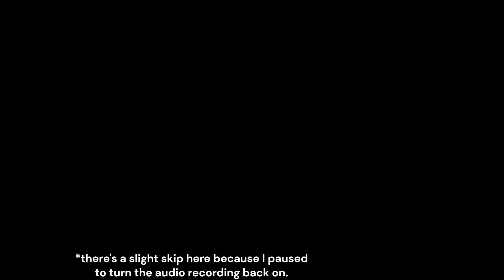Gex (PSX) Let's Play, Part 4: Disco Inferno + Spin-N-Puke; Possessed by horrible gaming "skills"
Setting corpses on fire and then freezing the remains, accidentally falling into the fake pit of acid and being rewarded for our incompetence with extra resurrections, playing trampoline with the Shrekonettas over nasty rancid cream to reach the FrankenGecko skull baseball bonus round and hit a home run straight into granny's grave, getting yeeted by coffins back into earlier parts of the level because DEATH IS *NOT* READY FOR US... *yet*. , fighting Kayakomarareagan in the graveyard and bathing in her vomit